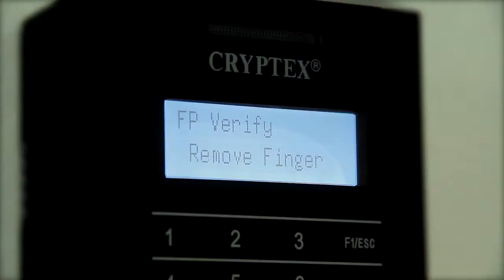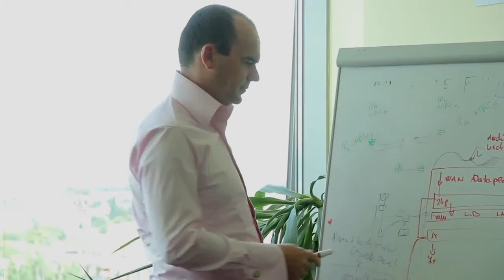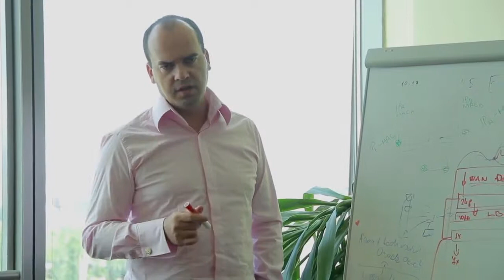Péter Papp, IT specialist. He studied at ELTE, of course!